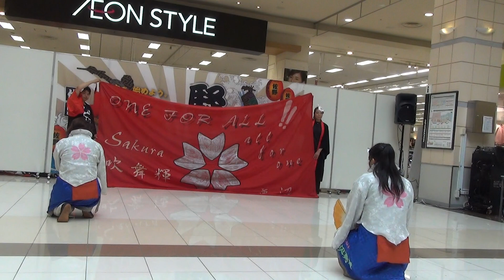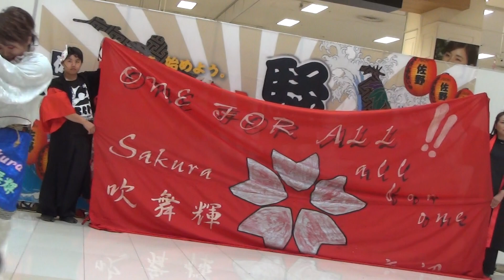佐野よさこい騒乱'19 Sakura吹舞輝 - 軌跡 2回目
19-07-07 第6回 佐野よさこい騒乱舞踏会
栃木県佐野市 イオンモール 佐野新都市 1Ｆセントラルコート